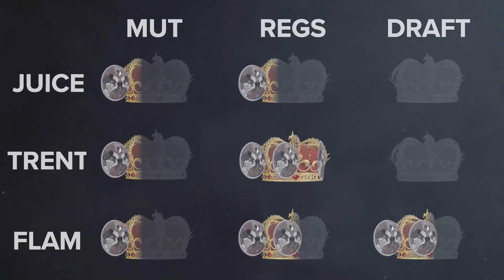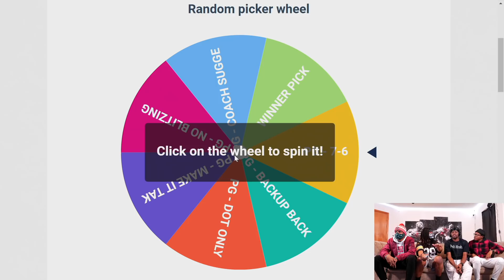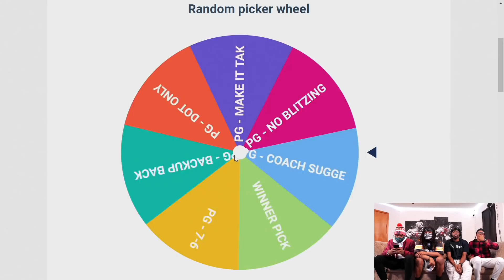Can Trent Stop Flam From Getting A Draft Crown?! (Madden Beef Ep.39)